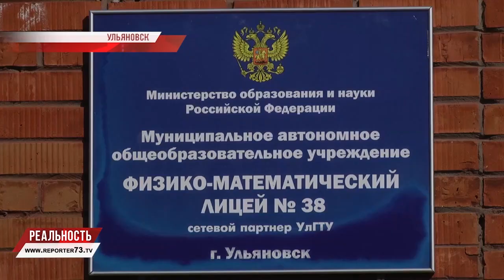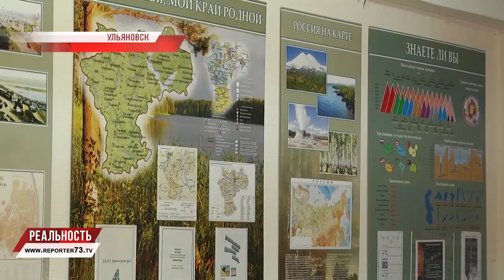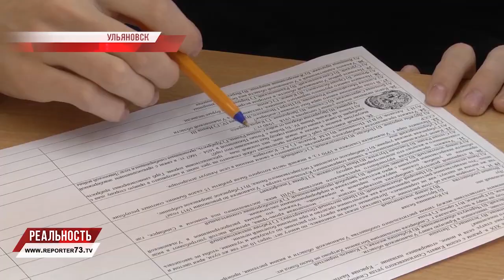Второй краеведческий диктант: знания о малой родине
В день туризма ульяновские школьники проверили свои знания в географии, истории, биологии, этнографии и литературе родного края. Краеведческий диктант проходит в областной столице уже во второй раз. Почему важно знать историю своей малой родины и как справились с заданиями ученики 38 лицея?